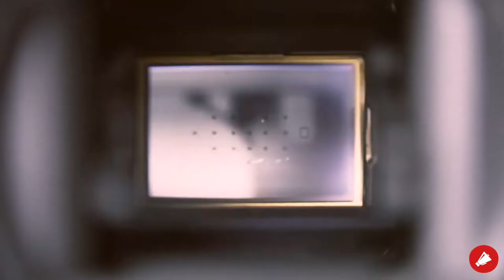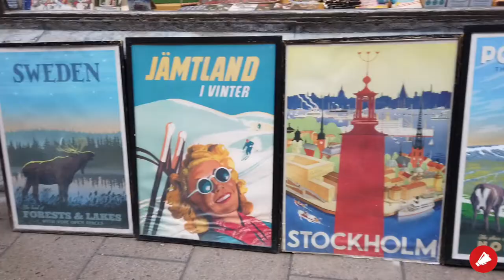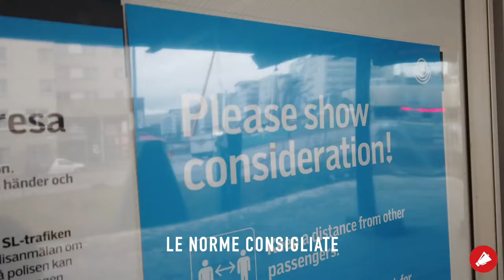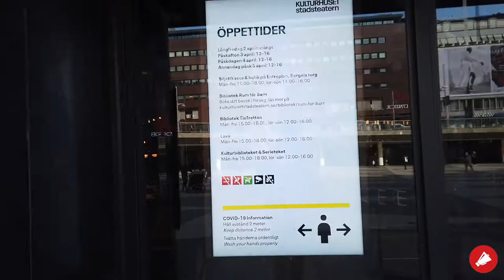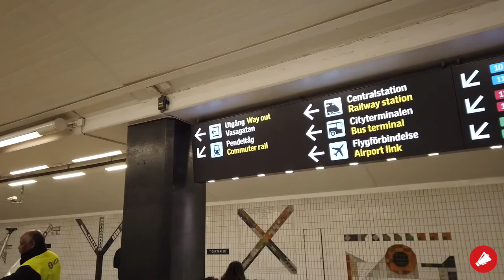Stoccolma Covid19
Una passeggiata a Stoccolma, capitale della Svezia, per osservare come gli svedesi affrontano la pandemia.